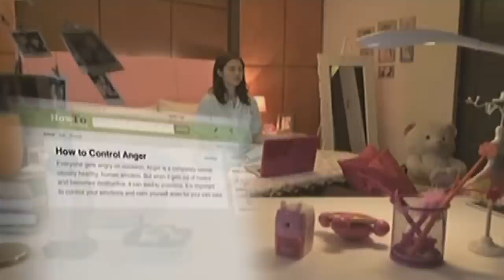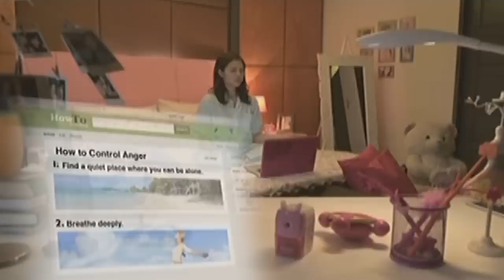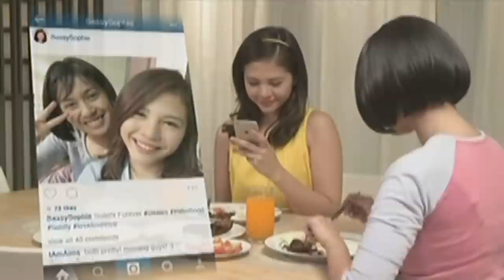Full Episode 104 | Oh My G!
Anne decides to talk to Lucy in hopes of convincing the latter to help her and Sophie find Santi. Meanwhile, Sophie ends up confronting Miley in school in her eagerness to know where Santi is hiding. Through her sister's words, Sophie soon realizes that she should not blame Miley for Santi's atrocities. As the prom draws closer, Harry and Gabby start preparing their own surprises for Sophie to get the young lady as their date.